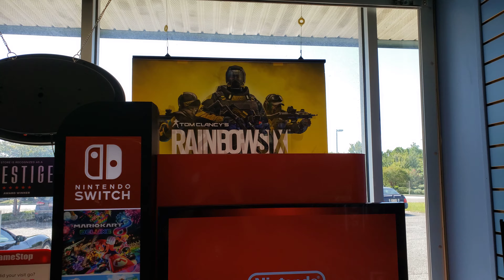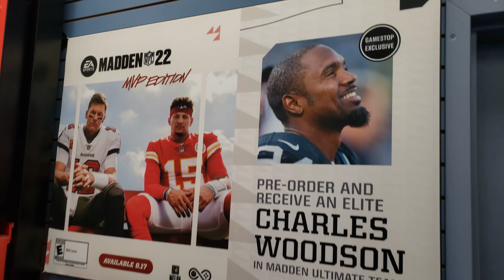Gamestop Ocean Springs Tour 2021